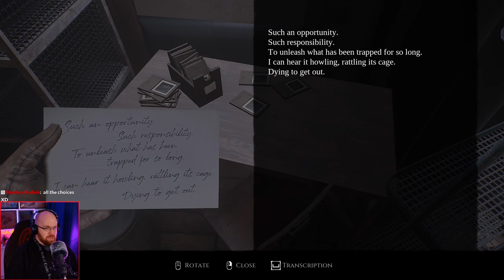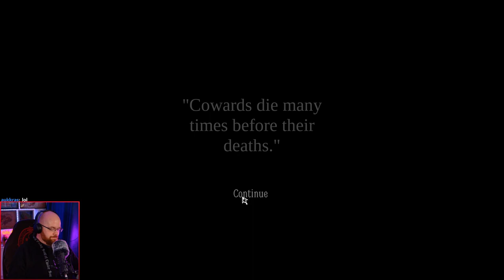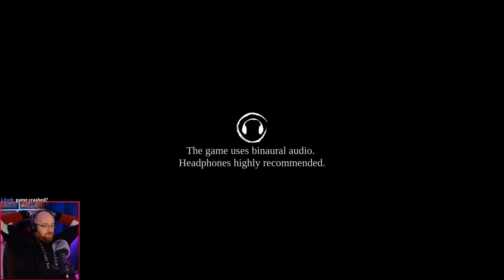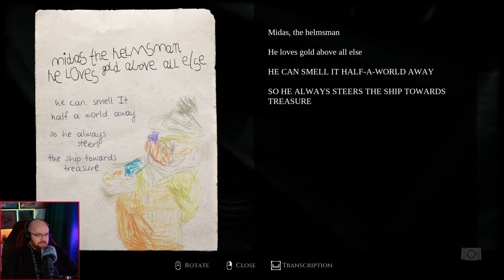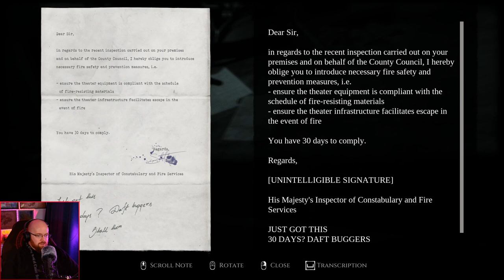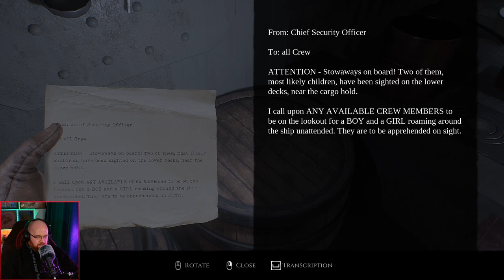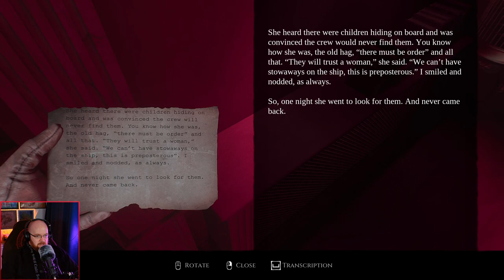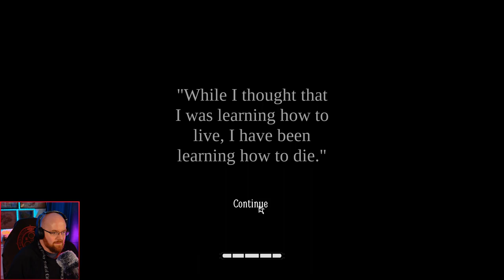Spine-Chilling! Layers of Fear Remastered on GOGcom Twitch - Part 5